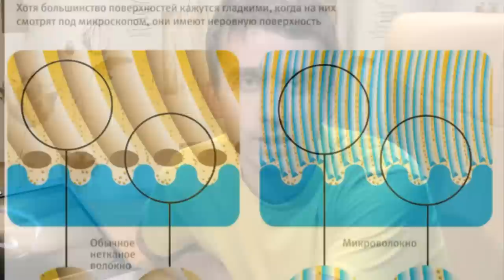Как чистить экран, а?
Как правильно почистить экран? Рассказ о самом дешевом и прогрессивном методе по чистке экрана монитора, смартфона или какой-либо другой техники. Для этого в начале видео экран монитора ноутбука LG и смартфона Samsung galaxy s пачкается маслом, позднее начисто отчищается. Используются специальная ткань микрофибра.
Вы можете поддержать проект, перечислив любую сумму на:
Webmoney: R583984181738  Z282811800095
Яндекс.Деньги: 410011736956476